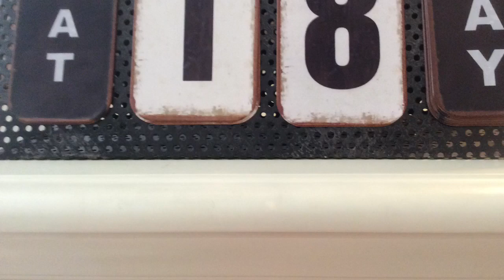Reboot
I am glad to be back